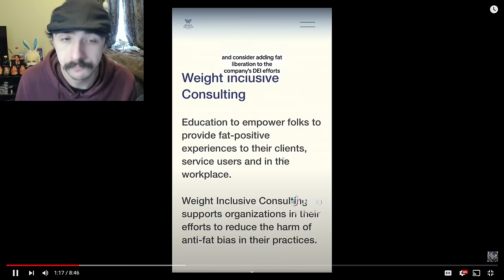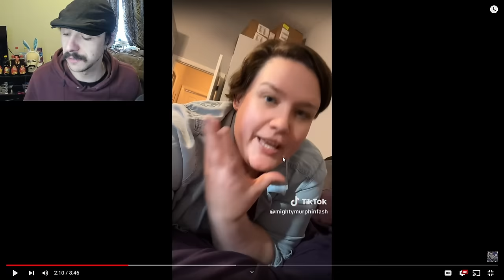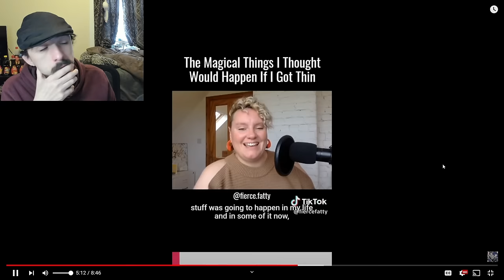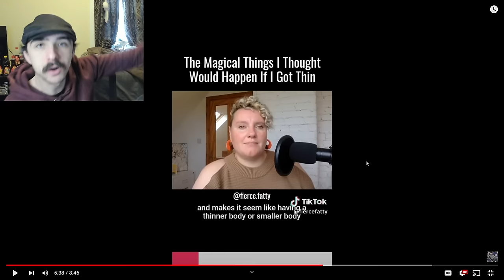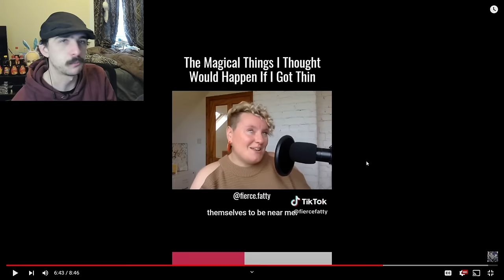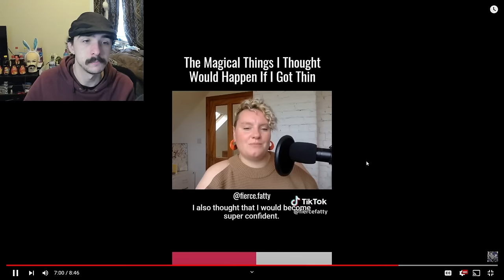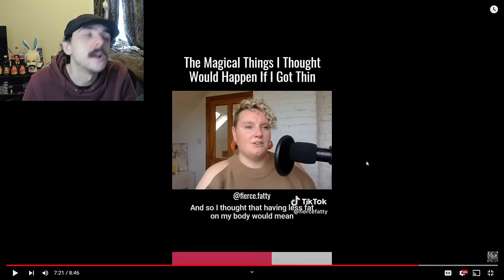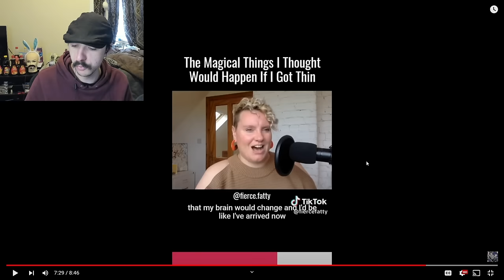She's Upset Because Fat People Aren't Taken Seriously | Fat Acceptance TikTok Cringe Part 110